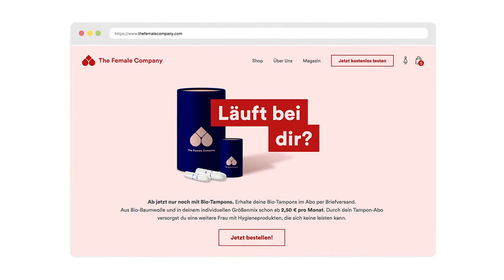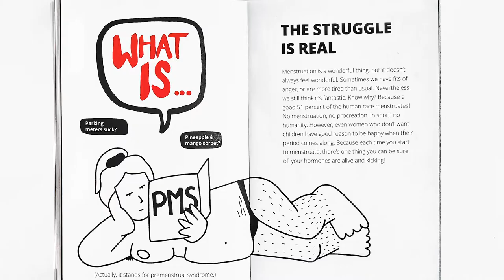"The Tampon Book" by Scholz & Friends for The Female Company: The One Show 2020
In Germany many luxury goods were taxed with a reduced rate of only 7 percent, while tampons — an essential item — attracted the top VAT rate of 19 percent. Scholz & Friends and The Female Company, an online shop for tampons, decided to outsmart the sexist law — with the law itself: Books are taxed at 7 percent. Therefore, The Female Company sold tampons hidden inside a book, thus avoiding the tampon tax. 10.000 copies of the book sold out within one week. On November 7, 2019, Germany abolished the tampon tax.

"The Tampon Book: a Book Against Tax Discrimination" won 12 Gold Pencils at The One Show 2020.